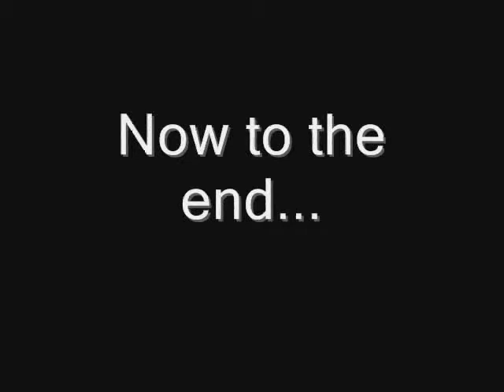Dark Helmet :: Halo 1 :: More fun in AOTCR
More fun in AOtCR. -Created June 2005